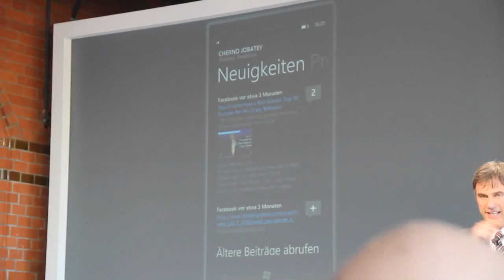Kontakte und Facebook in Windows Phone 7